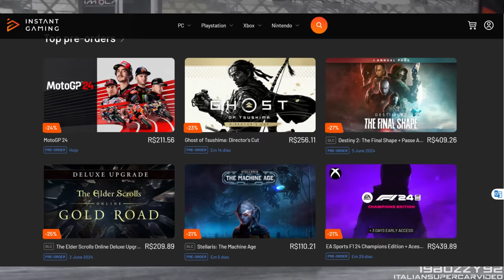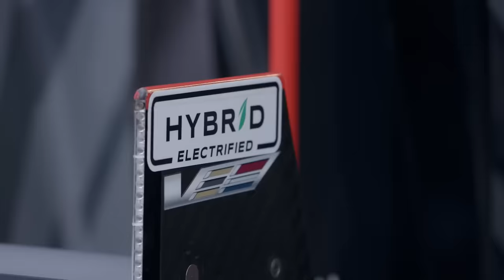DEU RUIM? FERRARI DÁ PRA TRÁS E NEGA FAVORITISMO EM ÍMOLA APÓS "CERTEZA" DE BRIGA PELA VITÓRIA / E +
Sergio Milani
@scuderiamilani (Twitter)

João 3:16

00:00 - Introdução
00:29 - WEC rolando
01:17 - GM manda recado para a F1
03:10 - Horner minimiza impacto da McLaren
04:47 - Ferrari muda discurso
06:06 - Será que o teste foi ruim?
07:00 - Decepção vindo aí?